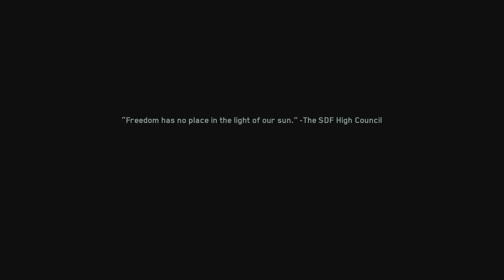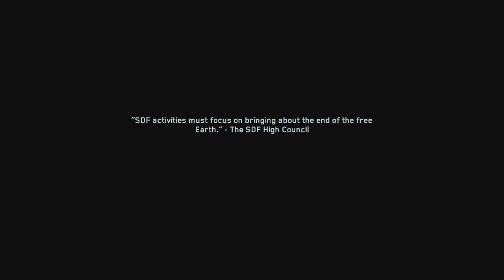call of duty infinite warfare campaign gameplay walkthrough part 4 commentary